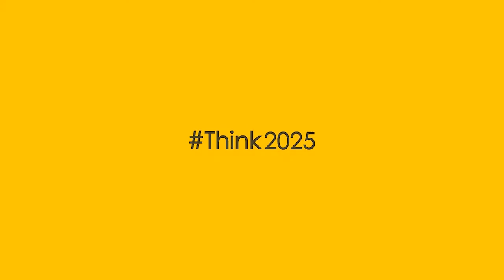Reon is honoured to solarize Shell Pakistan Ltd.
Part of Think2025 vision is to make Solar part of the nation’s conventional energymix. We believe sustainable, affordable and abundantenergy is the lifeline of our economic development.

We are thus honoured to have been chosen as the solar partner for Shell Pakistan Ltd. for their 28.16 KW project that will generate 41,000 KWh annually and annual carbon savings of 25.215 Tonnes.

Join the Think2025 community by following our page and participate in the energydialogue on the impact of solar on a thriving economy and safer planet.